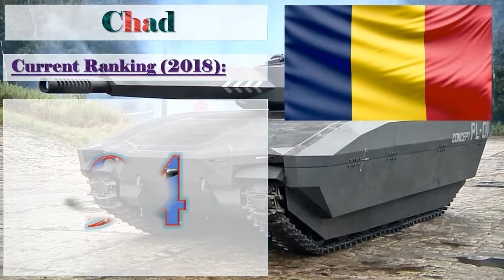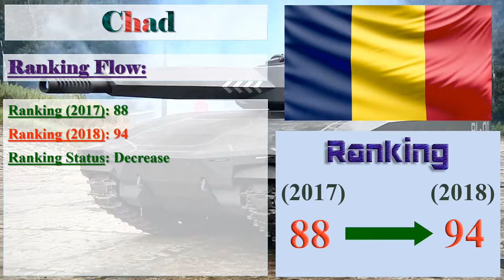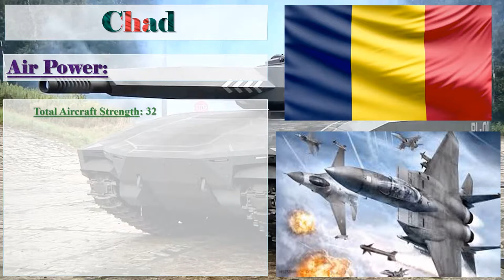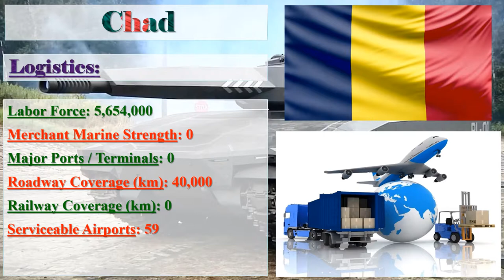Chad Military Power 2018 | How Powerful is Chad?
Chad Military Strength Ranking 2018.
Chad Army.
How Powerful is Chad?

The Chad finalized Global Firepower ranking relies on over 50 factors to determine a given nation's PowerIndex score.

Image Credit: Google
Information Credit: globalfirepower